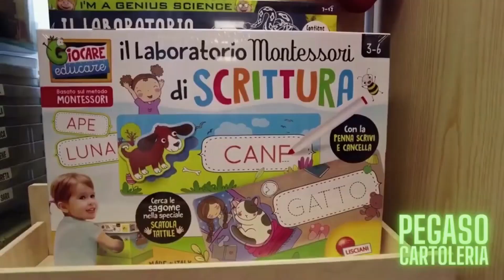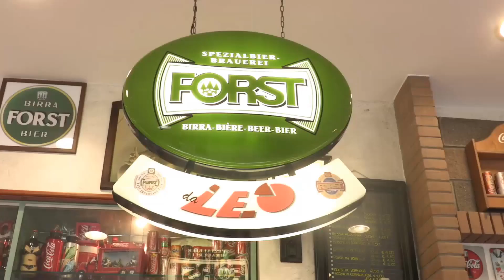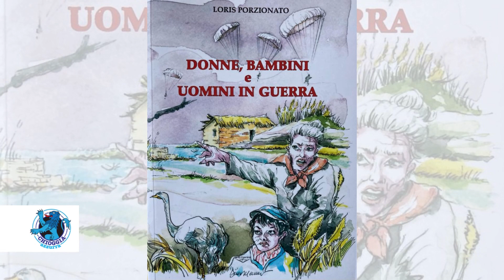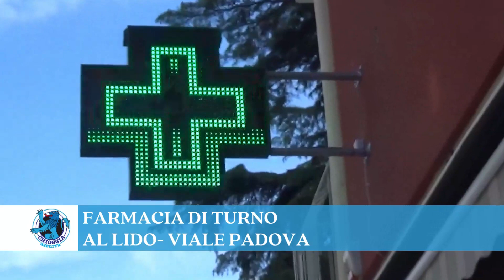COSA C'È DI NUOVO - NOTIZIE DAL WEB E NON SOLO DI OGGI 29 GIUGNO 2022 MERCOLEDI'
DELFINI NEL BRENTA CON LA PROLE: Anche ieri sera un gruppo di Tursiopi spintosi all’interno della foce del Brenta, sembra che si tratti di una famigliola composta da due adulti e un piccolo. A testimonianza dell’evento una ripresa con il telefonino…

Assessore Marcato - Stiamo valutando se ripristinare la legge speciale per la tutela di questa area che è fragile…

Ieri sera si è tenuta una riunione presso la sala meeting dell'hotel Le tegnue in cui Beniamino Boscolo ha evidenziato la mole di lavoro portata avanti in questi anni anche grazie alla collaborazione con le grandi associazioni del territorio…

PIROMANI CRIMINALI: Continuano gli incendi a Isola verde sulle sterpaglie secche che si accumulano sui campi incolti e abbandonati.
Fuoco spesso acceso volontariamente o involontariamente da una una mano umana…

BRUCIATA FABBRICA DI GOMMA:Grande lavoro per i pompieri scaligeri, un paio di notti fa, intervenuti a Zevio in via dell'Artigianato per un vasto incendio, che ha coinvolto un’azienda produttrice di articoli tecnici industriali in gomma…

Ultimo incontro con l’autore a Corte Salasco a Cavanella d’Adige, questa sera a partire dalle ore 21. La sede è la casa delle associazioni di Corte Salasco….